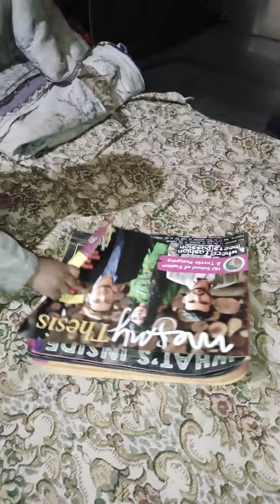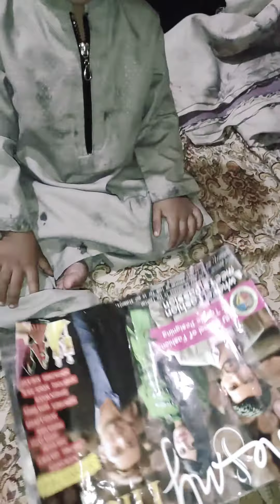Learning Time Fun With Hanzala👶📘